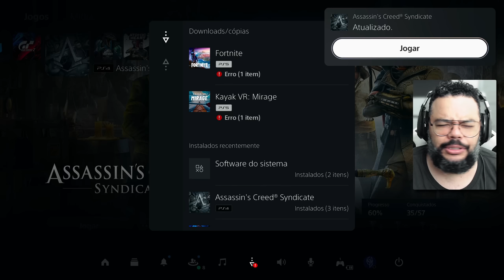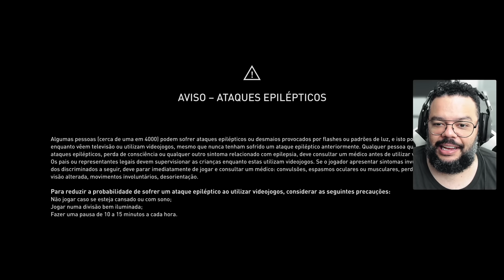FINALMENTE!!! ASSASSIN'S CREED SYNDICATE ESTÁ JOGÁVEL NO PLAYSTATION 5 | UPDATE CHEGOU E FUNCIONOU!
A atualização de Assassin's Creed Syndicate CHEGOU para o Playstation 5 e agora o jogo está JOGÁVEL sem qualquer flickering na tela.

- Jogue comigo
- Emotes únicos
- Grupo exclusivo no WPP e muito mais!!!

Caixa Postal: 4455
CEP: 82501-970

AGRADECIMENTOS
Kallil Augusto